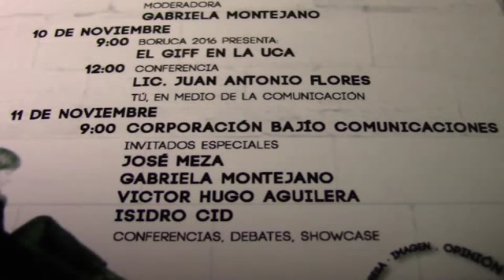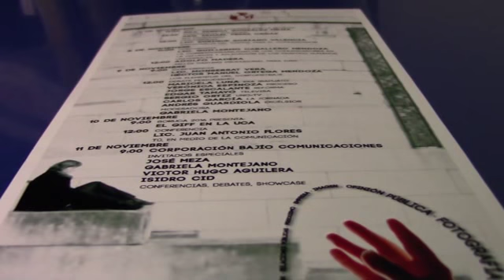PRESENTAN EL PROGRAMA DE LA 2DA. SEMANA DE LA COMUNICACIÓN EN LA UCA